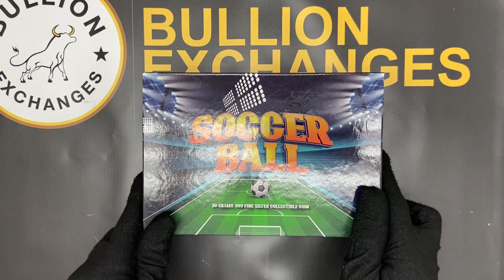2022 Chad 30 gram Silver Country Flags Soccer Ball Spherical Coin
You’ll want to score this new 2022 Chad 30 gram Silver Soccer Ball Spherical Antiqued Coin for your collection! This spherical soccer ball coin contains 30 grams of .999 fine silver. With a face value of 5,000 francs CFA, this silver coin is authorized as legal tender by the government of Chad. Different countries’ flags decorate the surface of the coin, perfect for any world traveler. Additionally, this Bullion Exchanges Exclusive will excite any soccer superfan or silver enthusiast. Interested collectors should sprint over to our shelves, as only 2,022 of these 2022 Chad 30 gram Silver Soccer Ball Spherical Antiqued Coins were minted!

The coat of arms of the Republic of Chad is inscribed in one of the panels, while the weight and purity are shown in another. The remaining panels feature flags of various countries.

Coin Specifications:

Bullion Exchanges Exclusive
Limited mintage of 2,022
Shaped like a spherical soccer ball
Made with .999 fine silver and weighs 30 grams
Face value of 5,000 francs CFA backed by the government of Chad
Arrives with a thematic display box
Design: Soccer ball black and silver finish, featuring colorized flags from various countries. Inscriptions: The year of mintage, weight, purity, denomination, and Chad Coat of Arms.